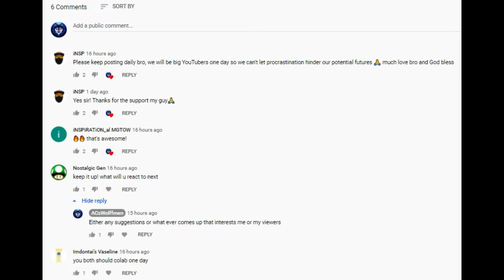Vader Episode 2: Amethyst Blade Cinematic - REACTION!!!!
XBOX GT:
ACsWolffmenYT